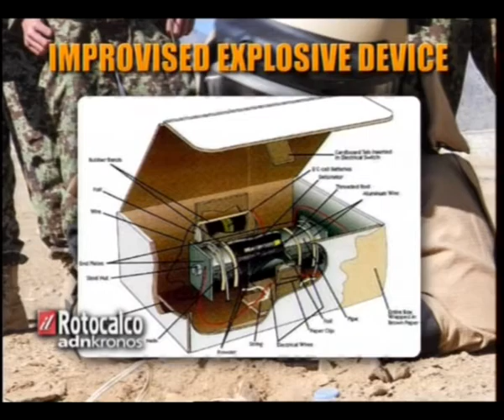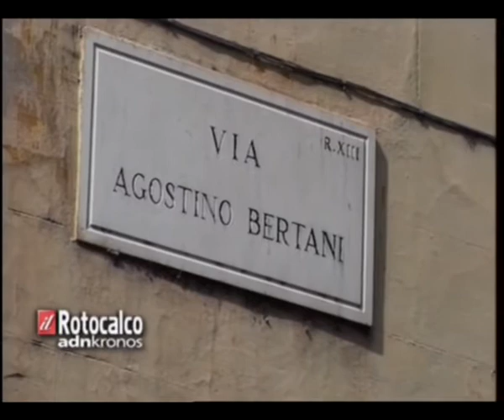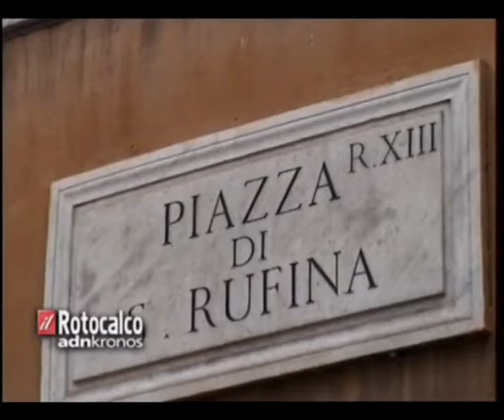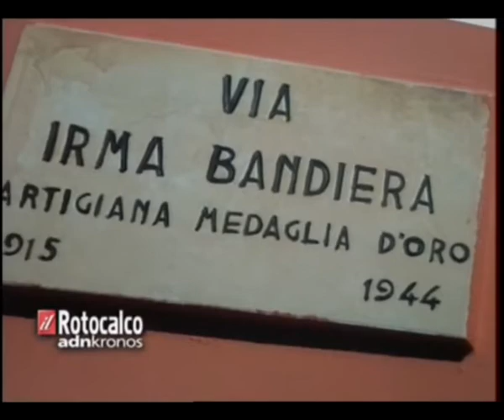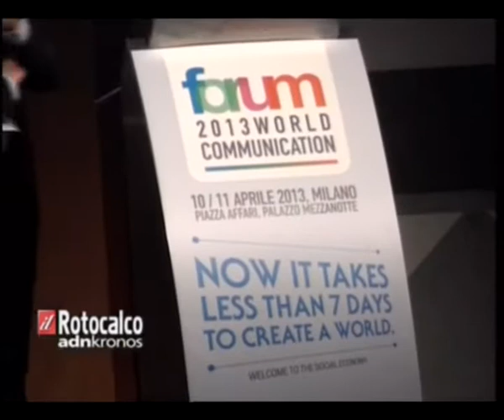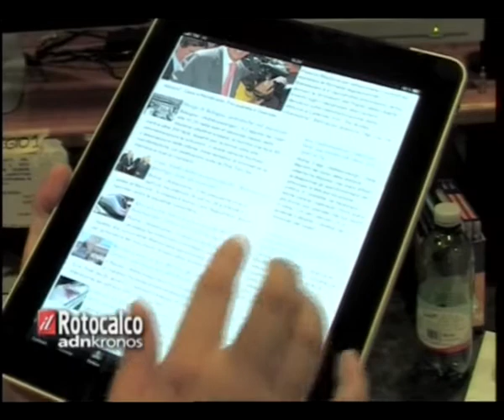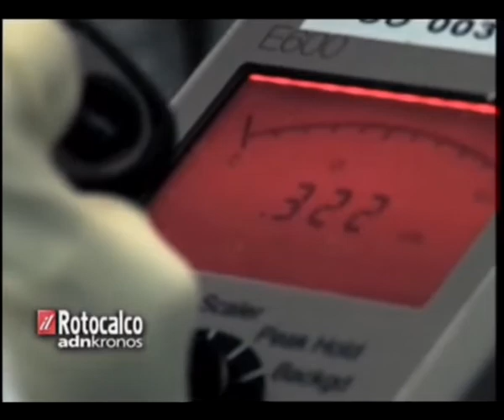Rotocalco n° 16...